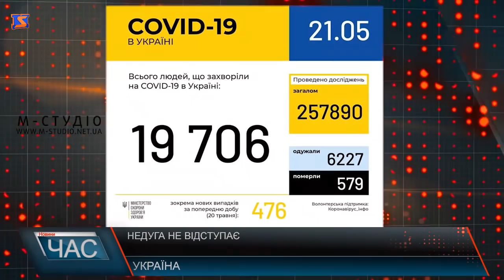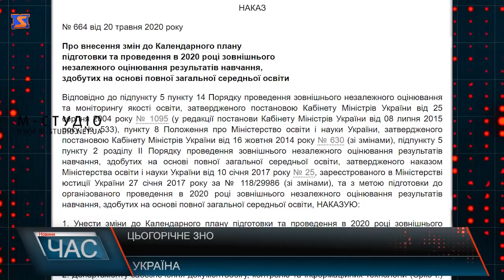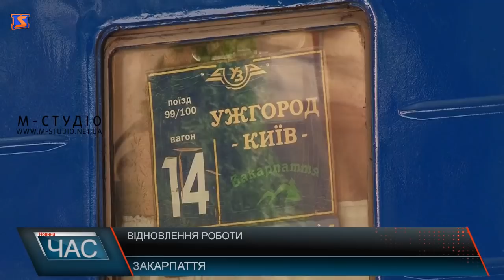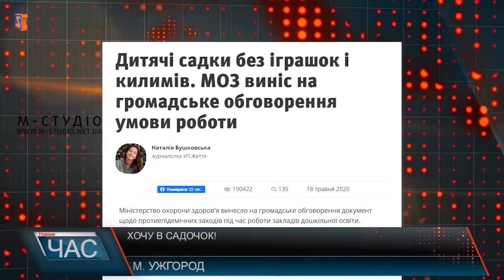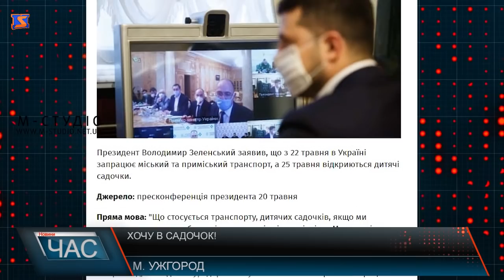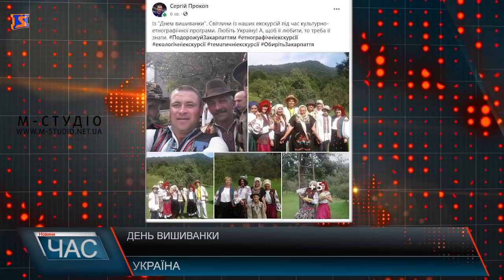Програма “ЧАС”. Hовини Закарпаття за 21 травня 2020 року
Гучна стрілянина. Розслідування триває
Послаблення карантину. Робота дитсадків
Зміни не для всіх. Відкриття храмів
На завершальному етапі. Будівництво амбулаторії
Дочекалися. Допомога безпритульним тваринам
Свято краси. День вишиванки